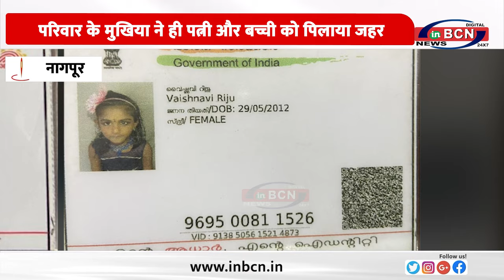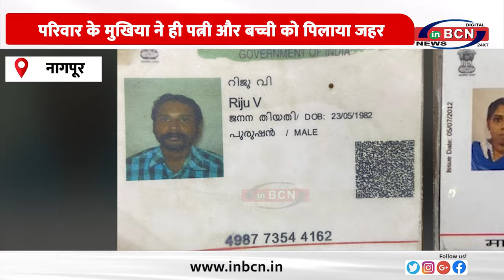जिंदगी से तंज आकर दंपति ने खत्म की जिंदगी, बेटी जूझ रही है मौत से.......INBCN NEWS